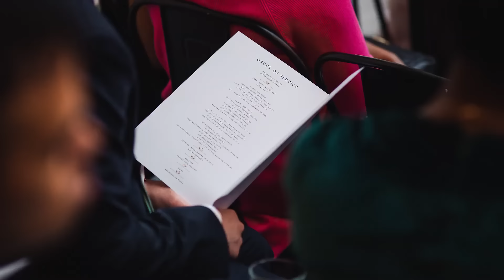Shakira & Atib's Wedding at The Hackney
FURTHER DETAILS.
Photos by @laurenhensonphotos